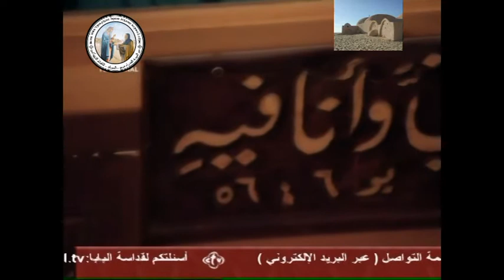كم كنيسة بالعزباوية (مقر دير السريان بالقاهرة)